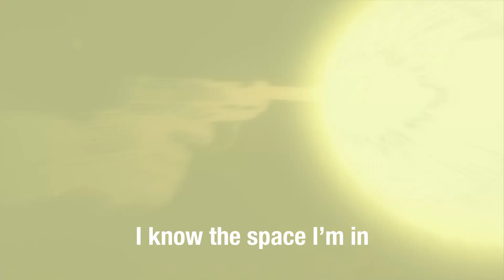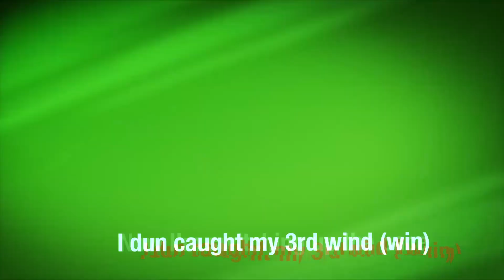3K RAP | WILD RENEGADE| DA-WOLF [AMV]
3K Rap | Wild Renegade | Da-Wolf (Prod by AngelLaCienca)
Anime Rap | Wild Renegade | Da-Wolf (Prod by AngelLaCienca)
Clips used: Cowboy Bebop, Black Lagoon, etc